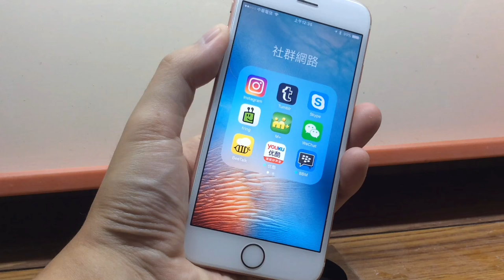Instagram 支援手勢放大照片，讓你看清楚重點！